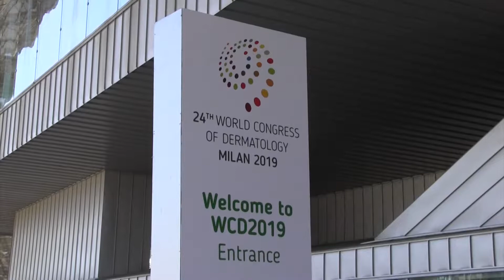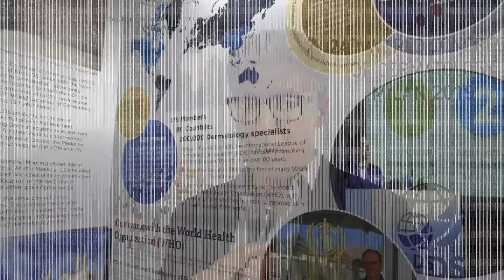Psoriasi, nuovi dati su ixekizumab dal congresso mondiale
Negli ultimi anni sono arrivati diversi nuovi farmaci per la cura della psoriasi. Tra questi, vi è l’anticorpo monoclonale anti-IL-17 ixekizumab, sul quale sono stati presentati nuovi dati interessanti al 24° Congresso mondiale di Dermatologia (WCD2019), a Milano. Ce li illustra in quest’intervista il dottor Andrea Conti, Dirigente Medico, SC di Dermatologia, AOU Policlinico di Modena.